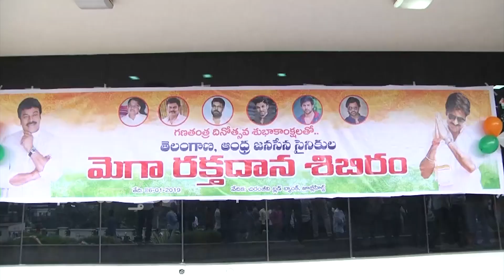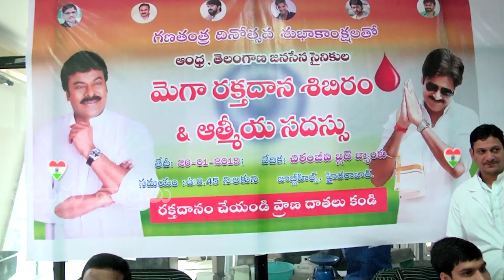Chiranjeevi Republic Day celebrations | Fans Shock To Chiru | Telugu Varthaku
Chiranjeevi Republic Day celebrations | Fans Shock To Chiru |Telugu Varthalu is completely news based YouTube channel.